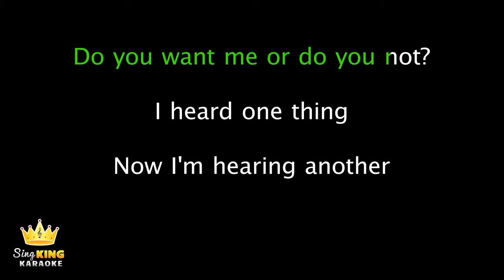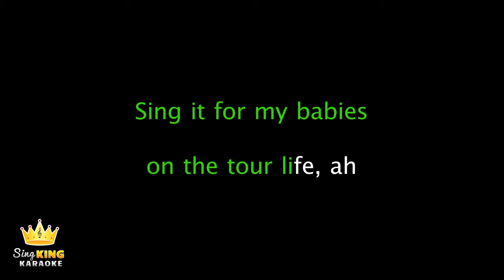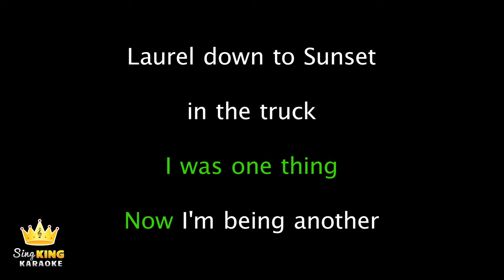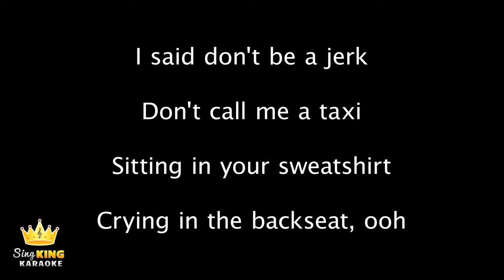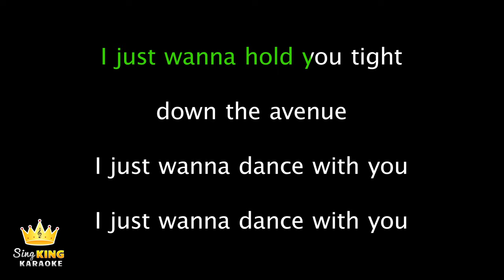Lana Del Rey - Happiness Is A Butterfly (Karaoke Version)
Karaoke sing along of “Happiness Is A Butterfly” by Lana Del Rey from Sing King Karaoke